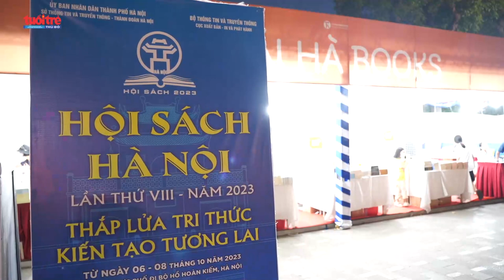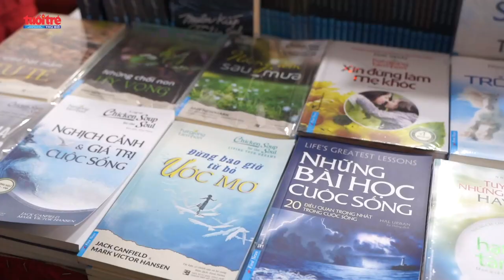Hội Sách Hà Nội lần thứ VIII, năm 2023: Điểm hẹn văn hóa của người yêu sách | Báo Tuổi trẻ Thủ đô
Tối 6/10, UBND TP Hà Nội phối hợp Bộ Thông tin và Truyền thông chỉ đạo tổ chức Hội Sách Hà Nội lần thứ VIII - năm 2023 với chủ đề “Thắp lửa tri thức - Kiến tạo tương lai”. Sự kiện có sự tham dự của 30 nhà xuất bản, doanh nghiệp phát hành sách trong cả nước mang lại không gian văn hóa đọc và nhiều chương trình giao lưu, trải nghiệm sách hấp dẫn.